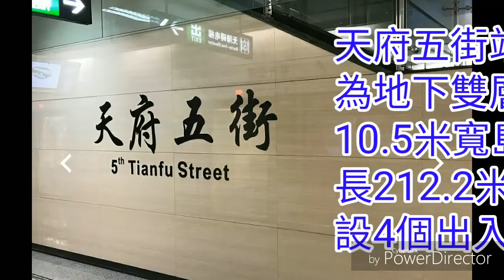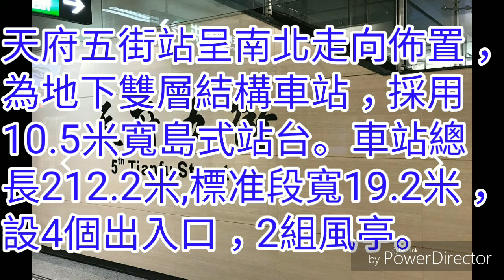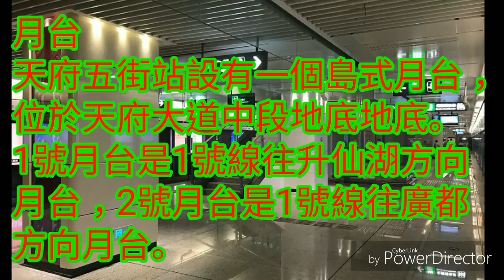成都地鐵站站講 EP4-天府五街站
這一集終於都有足夠的圖片了